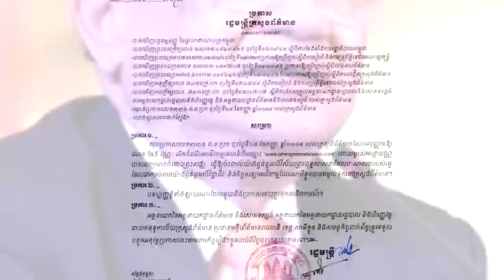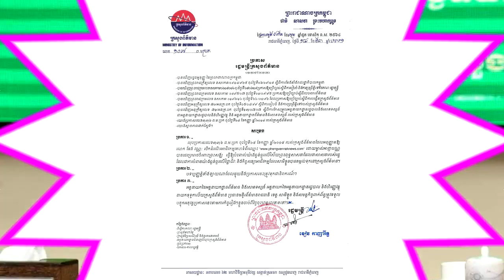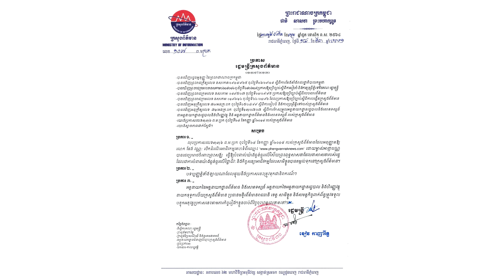ថាមែនៗ!! លោក ផែង វណ្ណៈ ត្រូវក្រសួង​ព័ត៌មាន ​ប្រកាសលុប​អាជ្ញា​បណ្ណសារ​ព័ត៌មាន​ហើយ ព្រោះតែមាត់..